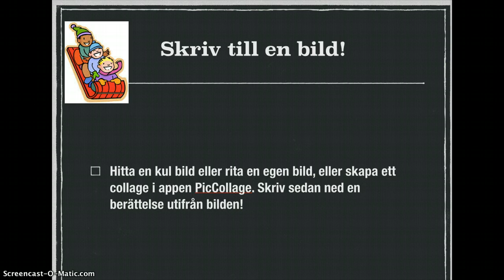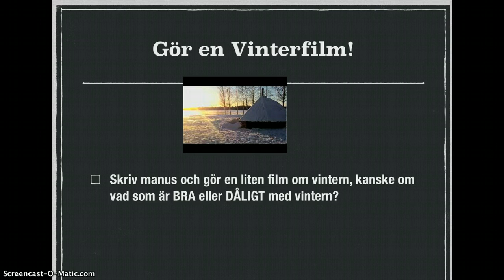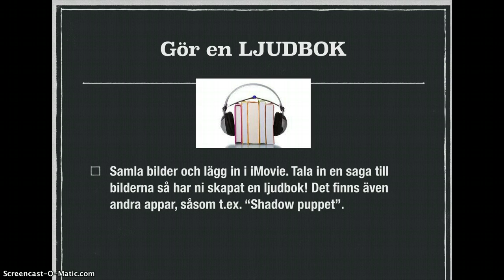Fadderdag Vintersaga uppdrag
för er som vill välja att skriva en Vintertext